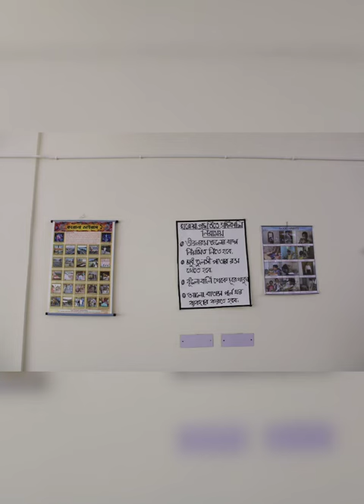DmbH School of Nursing GNM and bsc nursing fees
DmbH School of Nursing
Nursing school in West Bengal
DmbH nursing GNM fees
DmbH college of nursing bsc fees structure
DmbH college of nursing bsc fees

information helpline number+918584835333